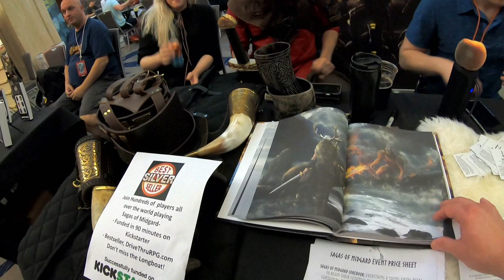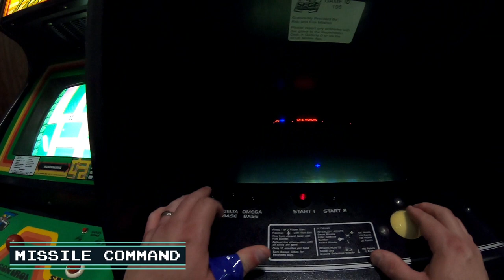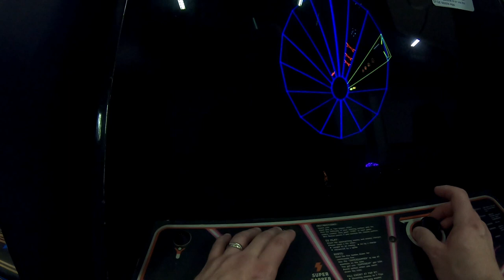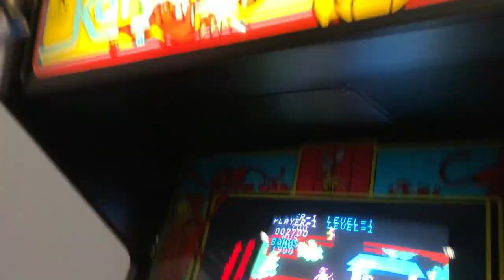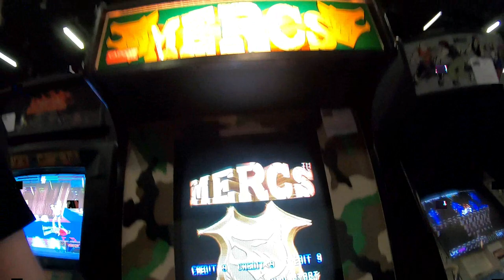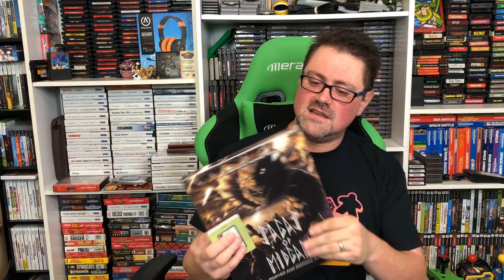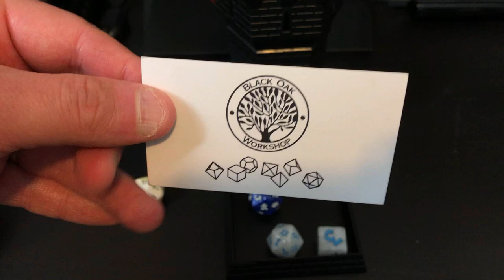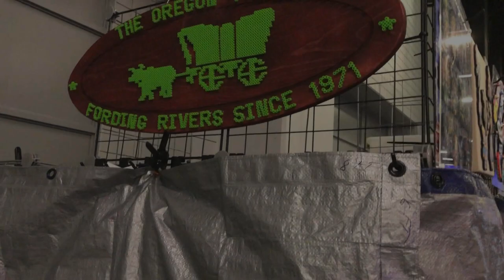Southern-Fried Gaming Expo 2019, Arcade Tour & Amazing Pickups! - Emceemur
Watch the amazing tour of the massive SFGE arcade and gaming floor from this year! What did I play? And what did I buy? Were there great deals? Lets look in-depth at the goings-on!

Also, Check Out Capn's Lost Pins Series Right Here!